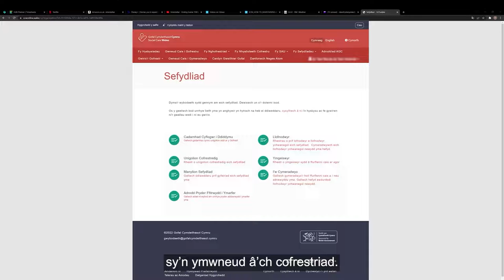Fy nghofrestriad – Sut i – GGCarlein